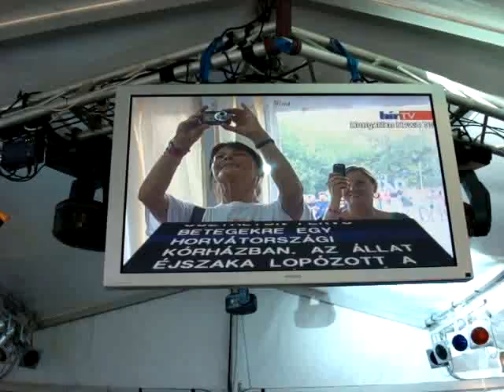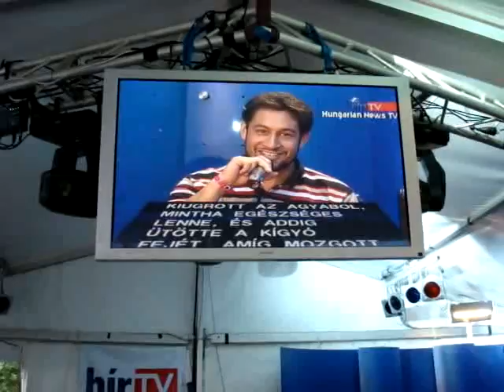Sziget 2007 - heroic performance on Hír TV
The performer is Czech (knowing only "szia" and "sör" in Hungarian). The text is obviously Hungarian :)